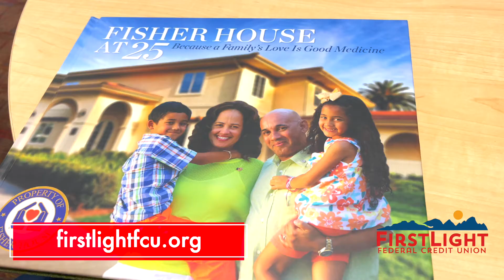FirstLight Helping Community Partners: Fort Bliss Fisher House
We do love our communities—understanding we are much more than a financial institution. We are part of the fabric of our serving communities in El Paso, Fort Bliss, and Las Cruces—supporting local schools, universities, and trade schools. Moreover, small business, not-for-profits, and other feel-good community projects to strengthen individual and family wellness through financial education, financial contributions, and sponsorship activities.

Here is the story of the local El Paso Fisher House Foundation, which builds comfort homes where military & veteran families can stay free of charge, while a loved one is in the hospital. These homes are located at military and VA medical centers around the world. This is their story . . .